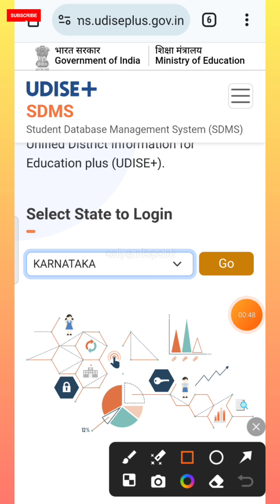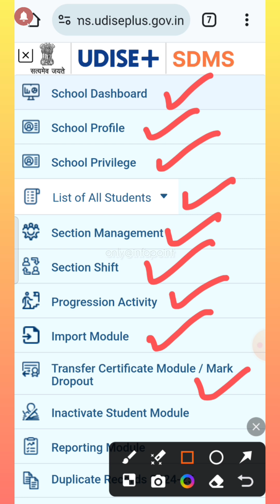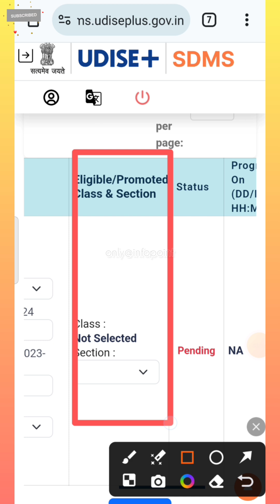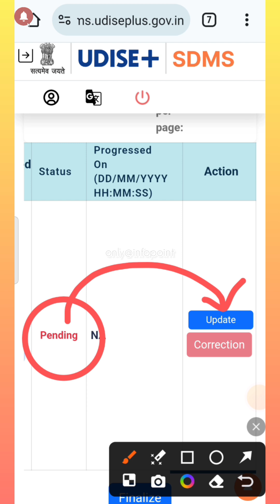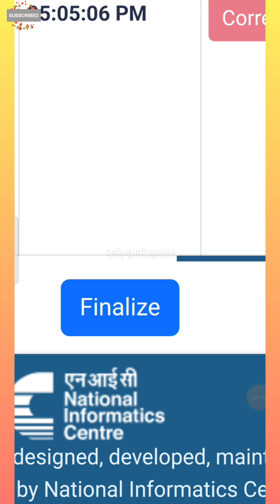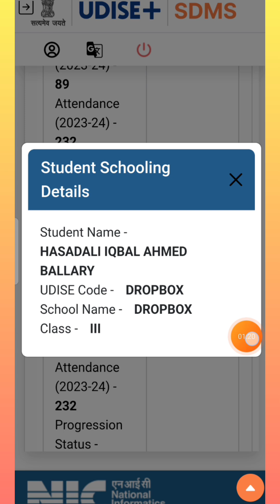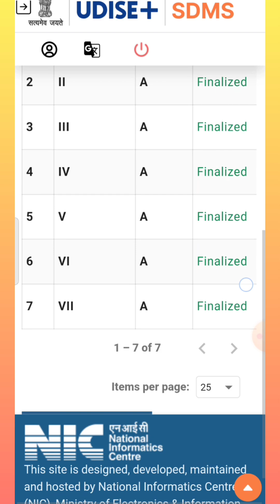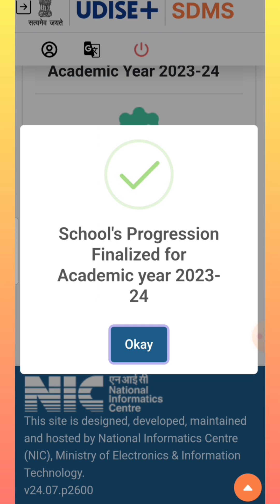UDISE+ || Update & Finalized Student Data || Through Mobile